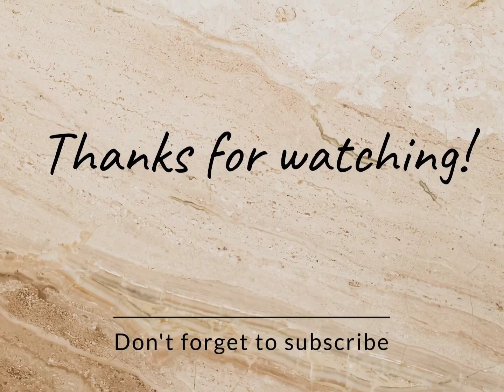Luxury fashion designer modern Indo western outfit dresses // designer wedding dress